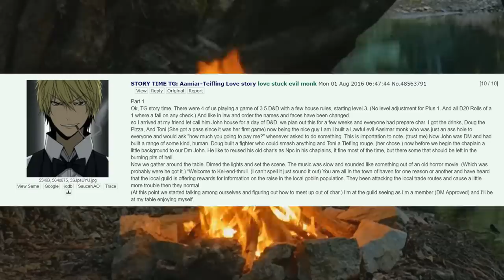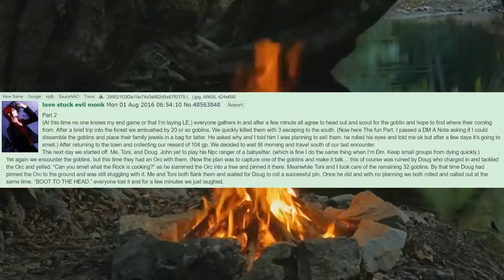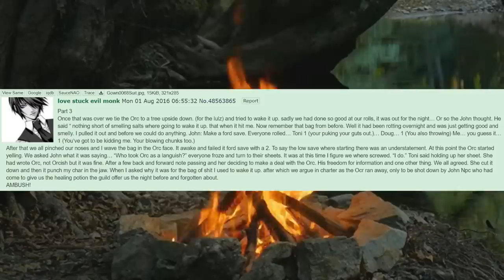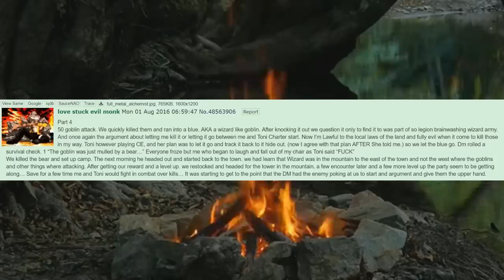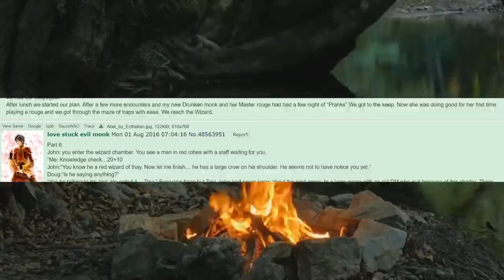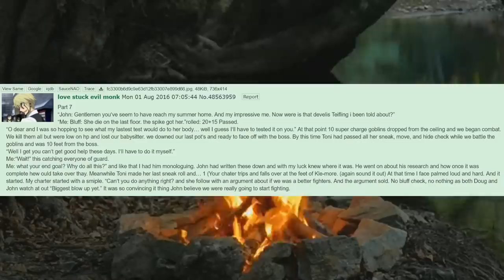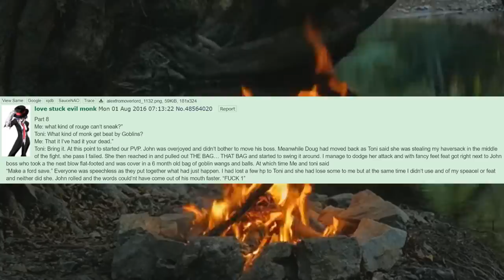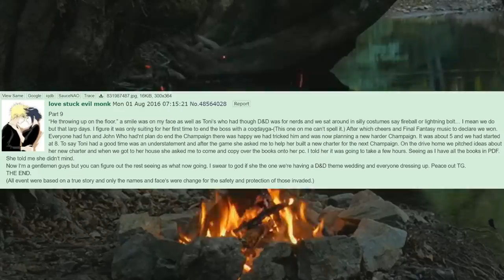best Of 🍀 /tg/ goblin jewels